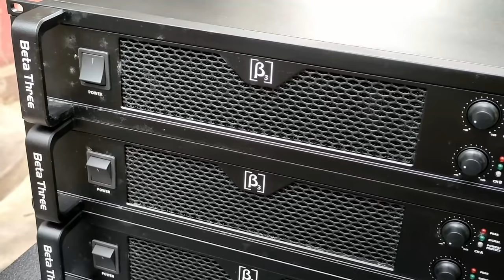BASS KA BAAP BACK AGAIN !! Solid Punch & Vibration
BASS KA BAAP BACK AGAIN !! Sweton 18PT2000 Sub

Tech & Techniques Sales (T&T Audio)
Only for Serious Buyer